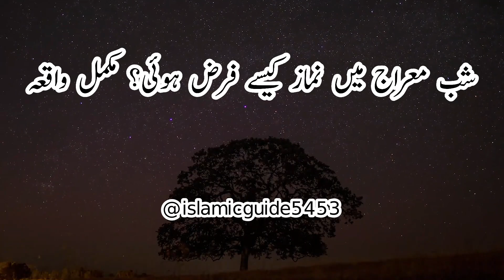Shab e Meraj Main Namaz Kesy Farz Hue Mukamal Wakia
shab e meraj main kya wakia paish aya namaz kesy farz hue, Jab Nabi (S.A.W) ne meraj ka safar kia toh unki mulaqat kis kis se hue mukamal waqia.